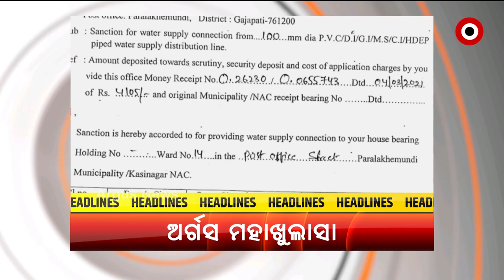Headlines 6AM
+ ଭୟଙ୍କର ରୂପ ନେଇ ମାଡ଼ିଆସୁଛି ବାତ୍ୟା ୟଶ୍.
+ ୟଶର ମୁକାବିଲା ପାଇଁ ଗ୍ରାଉଣ୍ଡଜିରୋରେ ଜୋରଦାର ପ୍ରସ୍ତୁତି….
+ କେମିତି ହେବ ବାକି ଥିବା ପରୀକ୍ଷା…
+ ସେଭେନ ଇୟର ସେଲିବ୍ରେସନକୁ ବିଜେପିର ନା…
+ ପିଏମ କେୟାର ଭେଣ୍ଟିଲେଟର ପ୍ରସଙ୍ଗ...
+ ଗଜପତି ଜିଲ୍ଲାରେ ବିକାଶ ନାମରେ କେମିତି ଚଳୁ ହୋଇଛି ଅନୁଦାନ...
+ ୟସ୍ ଖୋଲିଦେଲା ରାଜ୍ୟ ସରକାରଙ୍କ ମିଛ ପକ୍କା ଘରର ଗୁମର.